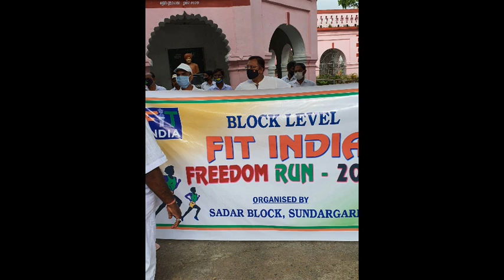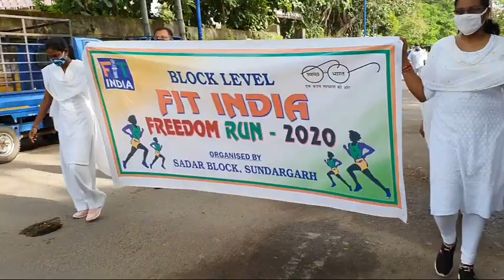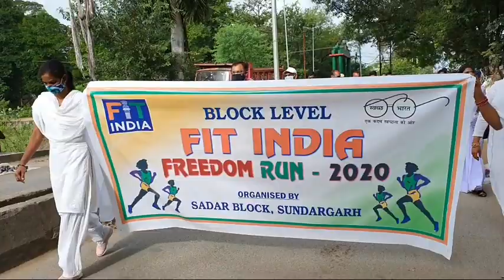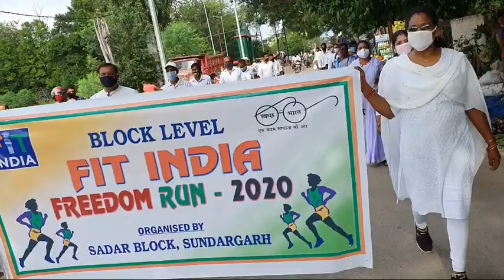6.Fit India freedom run / some indoor plants in our room / cleaning of our plants..